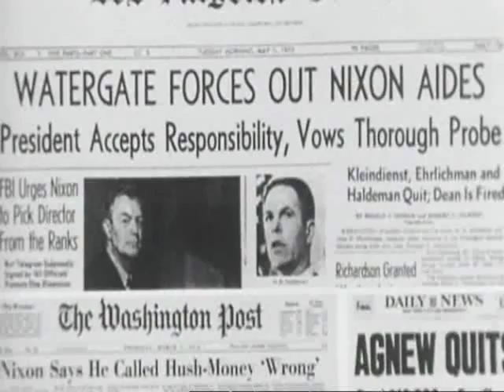U-ziq Goodbye Goodbye Music Video News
A music video I made for the track Goodbye Goodbye by U-ziq. It my usual mix of video taken off different programs, focusing on news reporting. I hope you enjoy. Made with TrakAxPC, a free music and video software application.